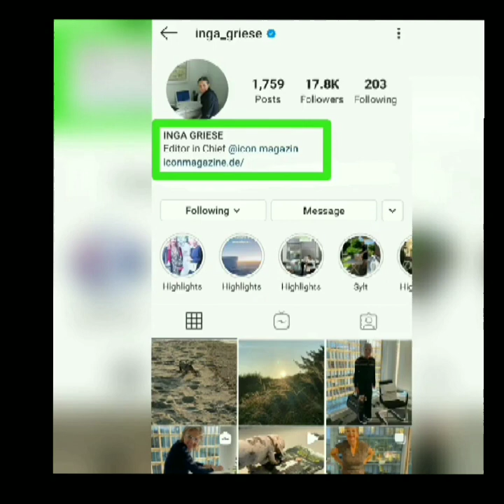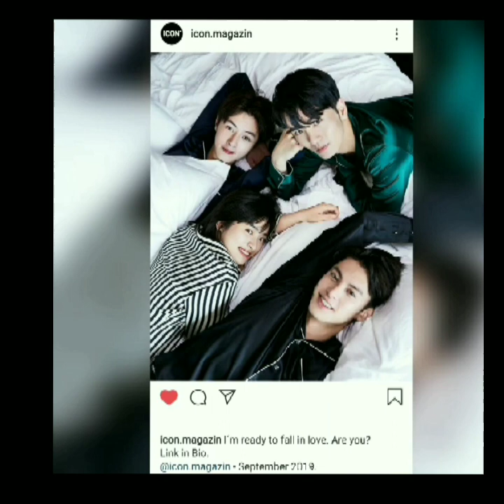Shen Yue and Dylan Wang is Real Couple|Icon Magazine|Bhella Nabe